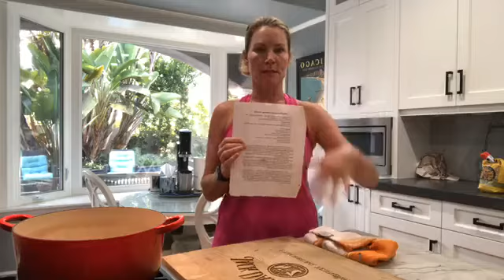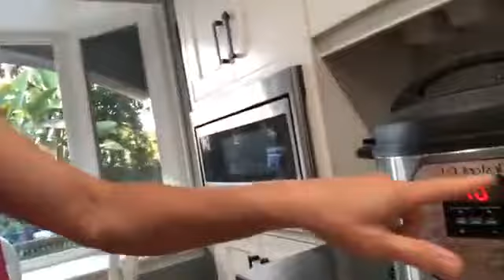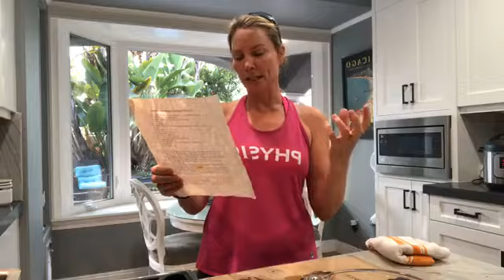Chicken Coq au Vin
My rendition of a classic French favorite.